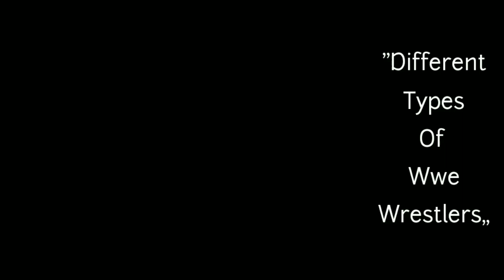Powerhouse and Technical Wrestlers in Wwe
Arts of Wwe Superstars